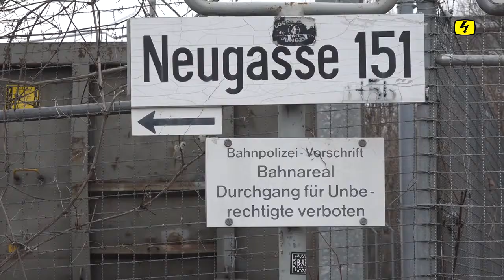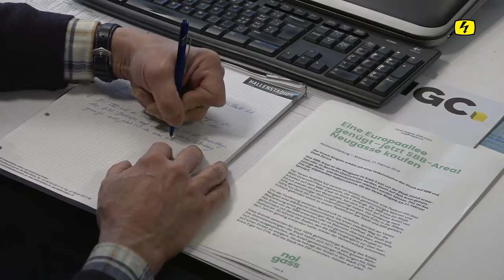Volskinitiative Verein Noigass erhöht Druck auf SBB und Stadt Zürich (TELE TOP)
Die Stadt Zürich soll das SBB-Areal an der Neugasse im Kreis 5 kaufen oder im Baurecht übernehmen und gemeinnützige Wohnungen darauf bauen. Der Verein Noigass hat am Mittwoch eine Volksinitiative lanciert.